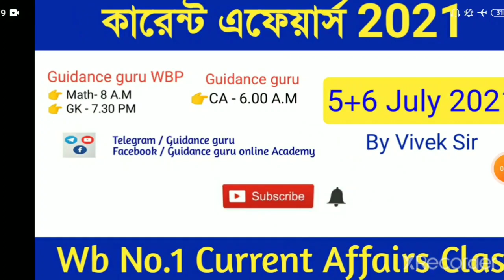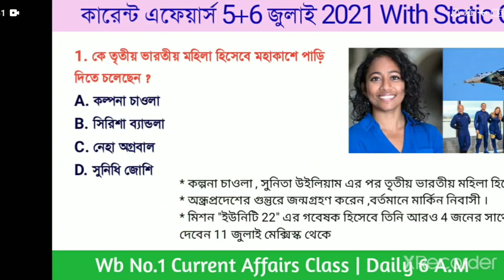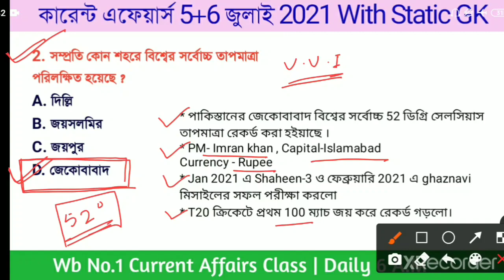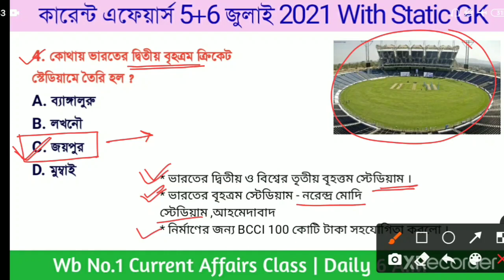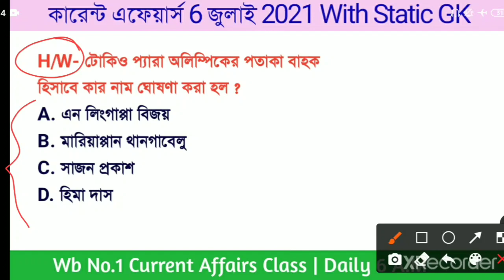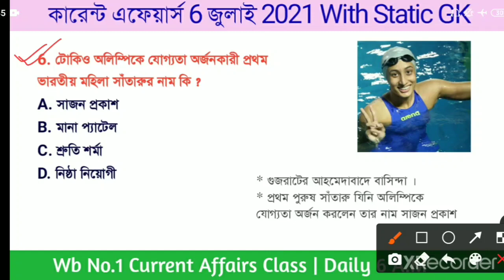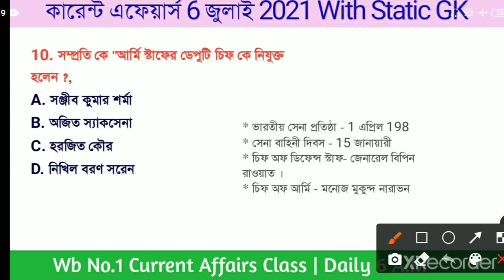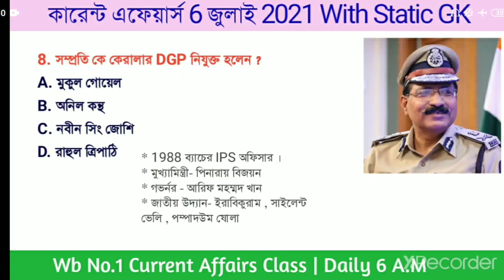কারেন্ট এফেয়ার্স 2021 | 6 July 2021 Current Affairs in bengali | Part-420 | Guidance guru